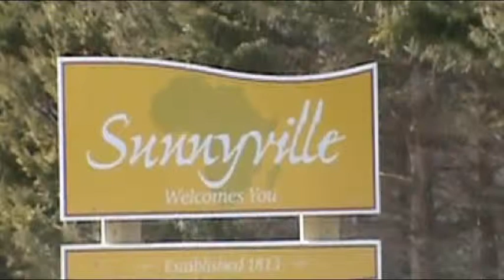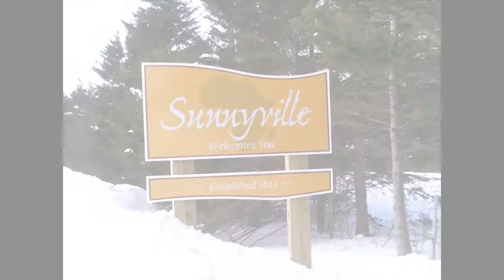A glimpse of Sunnyville, NS